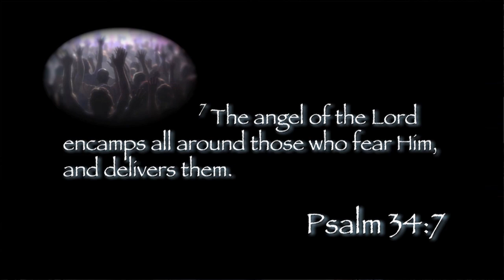8-3-2012 PowerPoints with Curt Landry